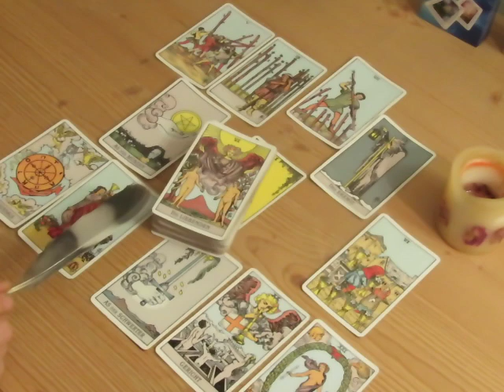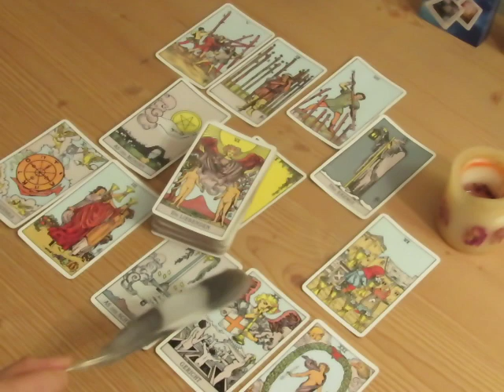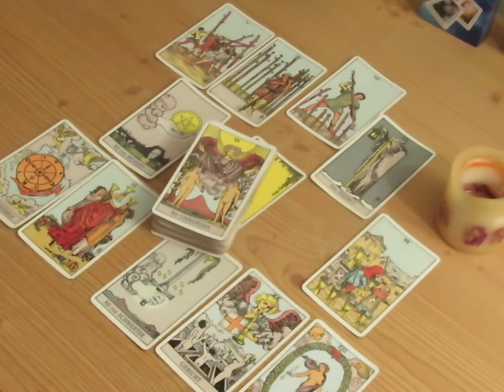Liebes-Tarot-Reading Erdzeichen (Stier, Jungfrau, Steinbock) 01.-15.052017